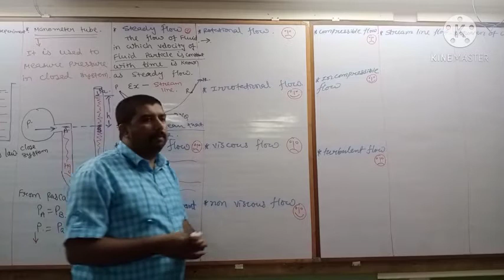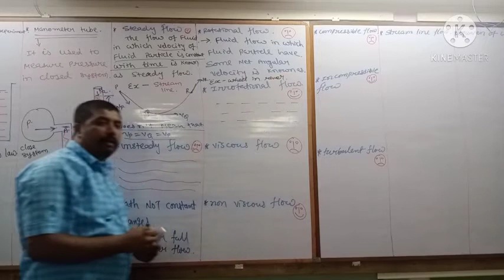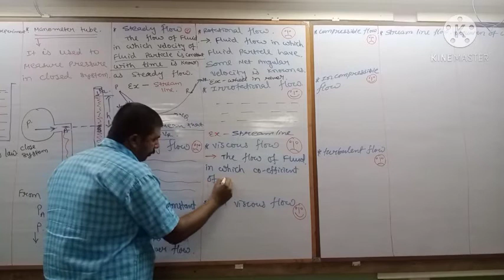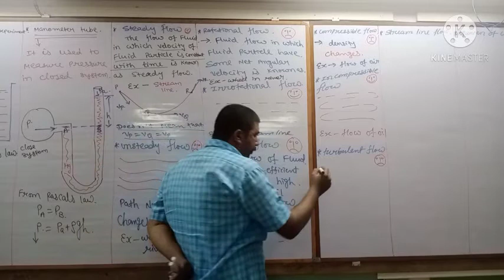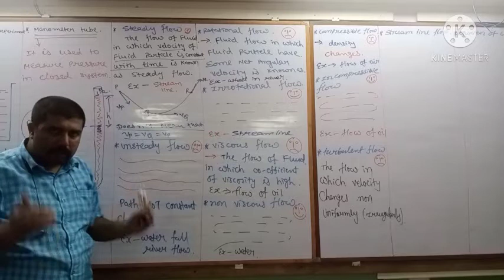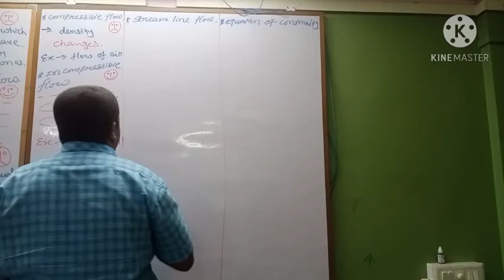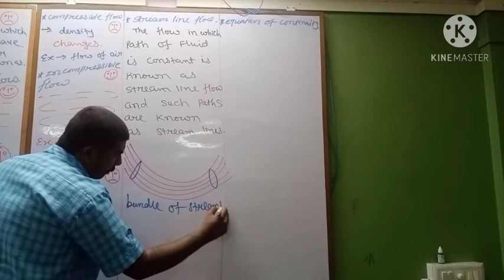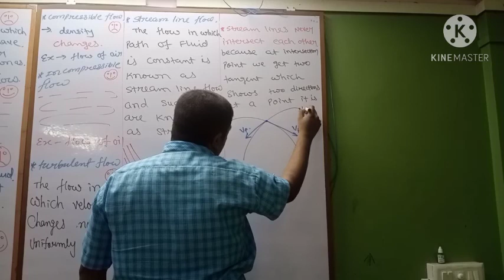January 21, 2021